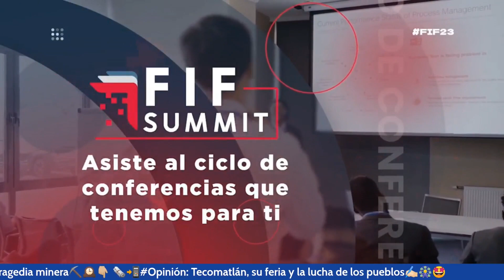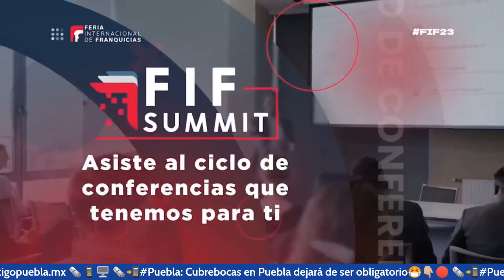350 marcas de Puebla participarán en la Feria Internacional de Franquicias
350 marcas de Puebla participarán en la Feria Internacional de Franquicias, ¿Cuáles son sus perspectivas de crecimiento? En una conversación con Maricarmen Ramos, directora de la Feria.